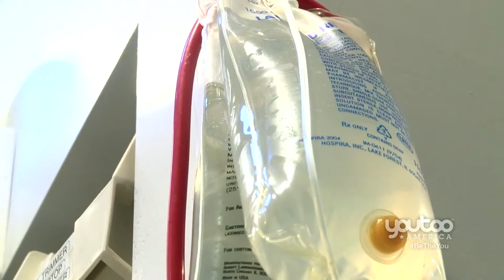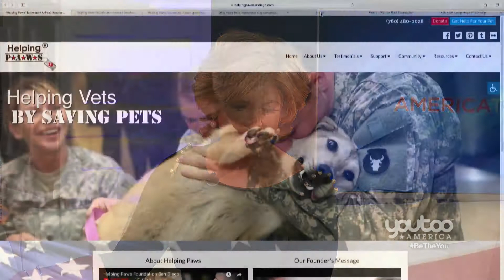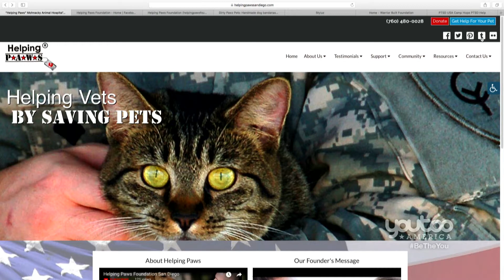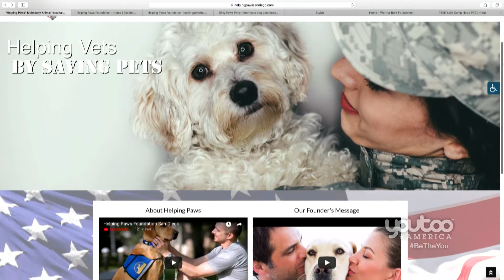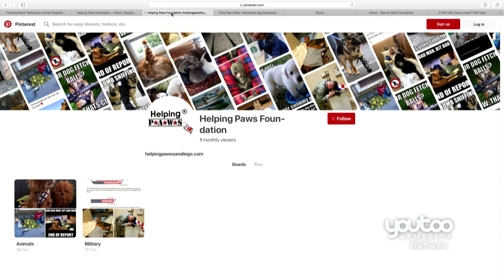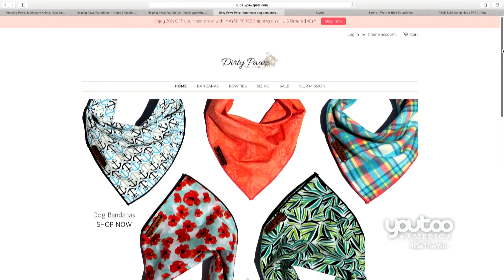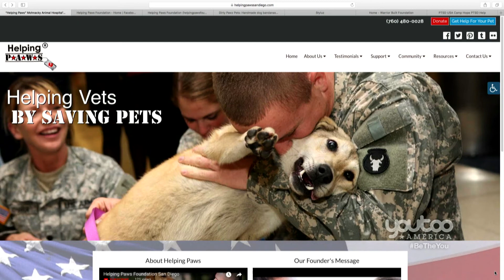Helping PAWS on American Trends May 30th, 2018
Hannah Mullins, Executive Director for Helping Paws talks about Helping Paws Foundation on American Trends.